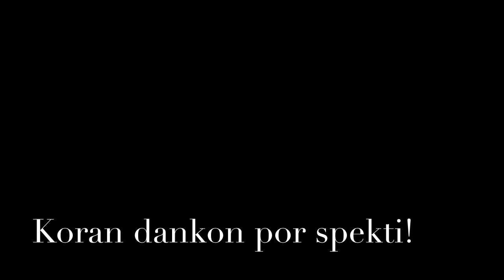Amar Pelos Dois (Esperanta Versio)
Jen mia plej ŝatata kanto en la Eŭrovido, do mi tradukis ĉi tiu belegan kanton en esperanto el la portugala lingvo. Mi esperas, ke vi ĝuos mian version! La teksto, ke mi kantis, estas en la subtituloj.